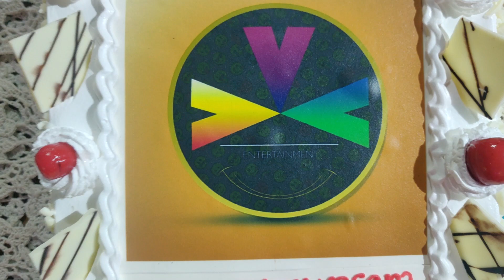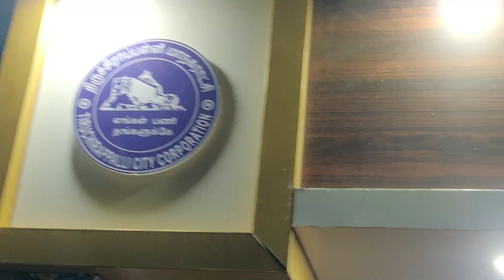Channel launch and announcement video(VVV)